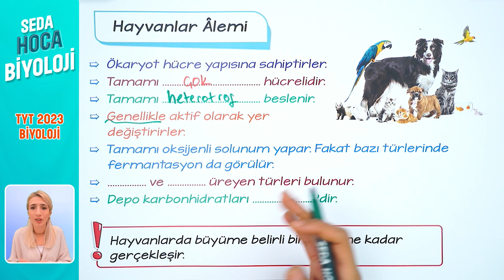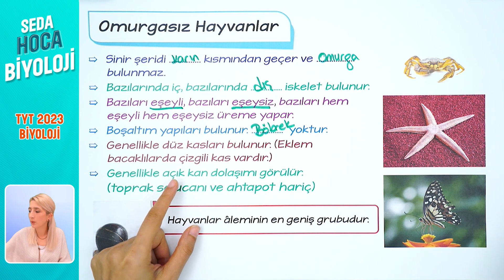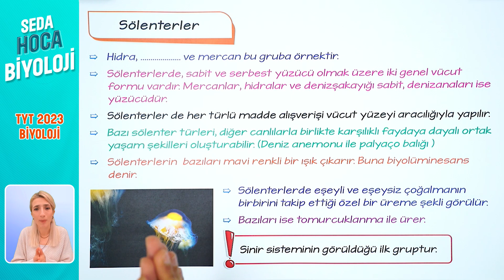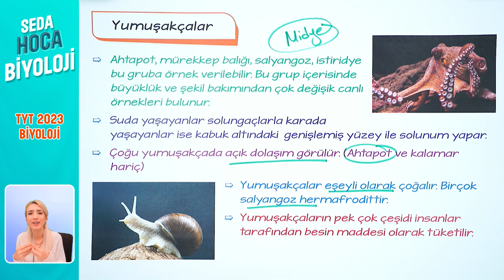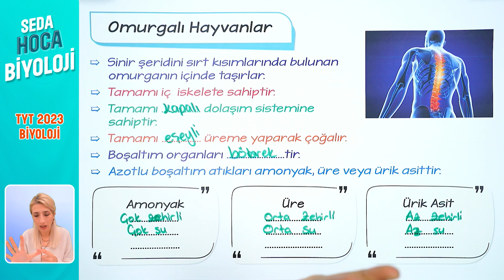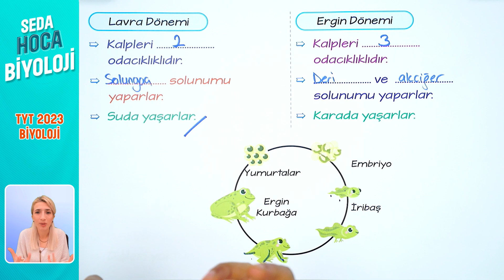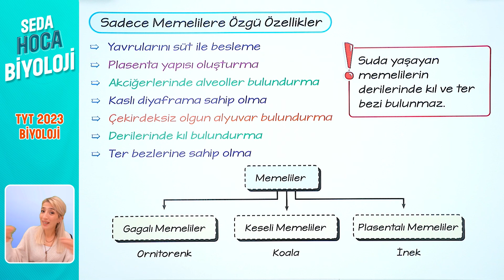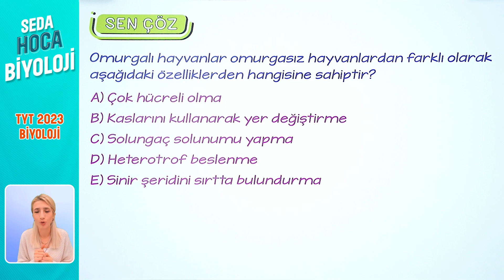Hayvanlar Alemi | Seda Hoca Biyoloji ( 22. Ders )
Merhaba gençler,

Yeni kanalımda TYT 2023 maratonuna devam ediyoruz. Bu videoda Hayvanlar Alemi konusunu işliyoruz.